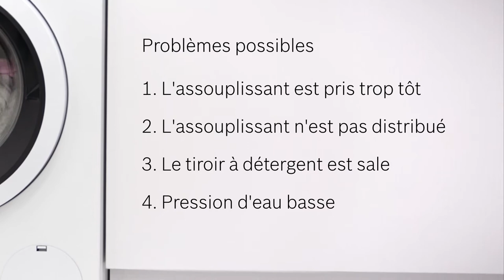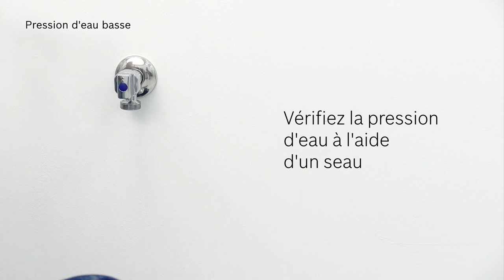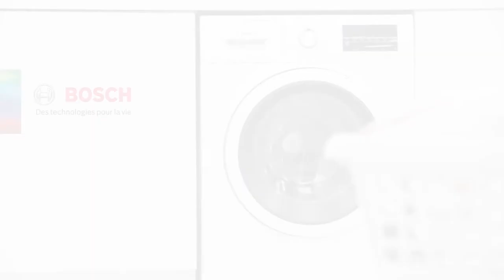Lave-linge, problème avec tiroir à détergent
Découvrez dans cette vidéo que faire si vous rencontrez des problèmes avec le tiroir à détergent de votre lave-linge.

Un entretien régulier garantit de bons résultats de lavage et prolonge la durée de vie de votre appareil.

Visitez également l'aide en ligne Bosch et recevez des conseils pratiques à propos de l'entretien de vos appareils ainsi que des solutions aux petits problèmes:

Une question ou suggestion ?
Contactez le service client Bosch au 02/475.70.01 du lundi au vendredi de 8h30 à 17h00